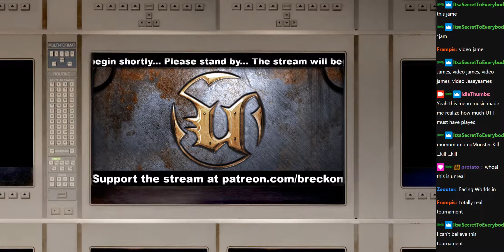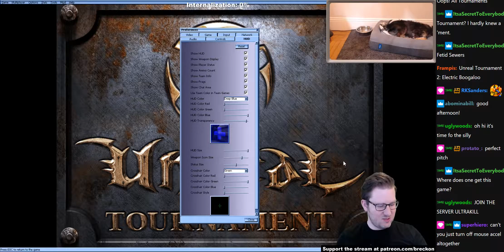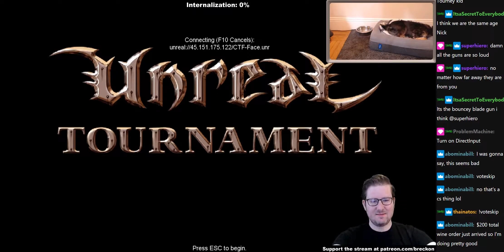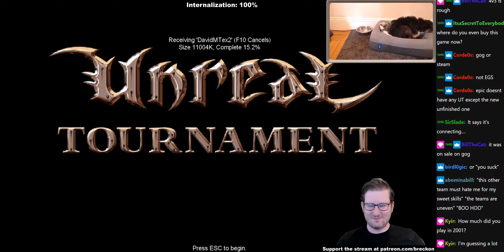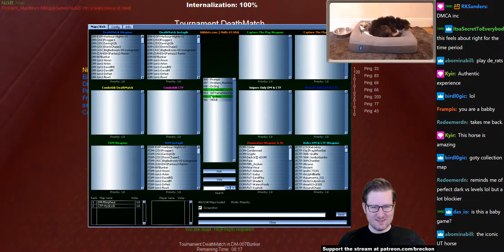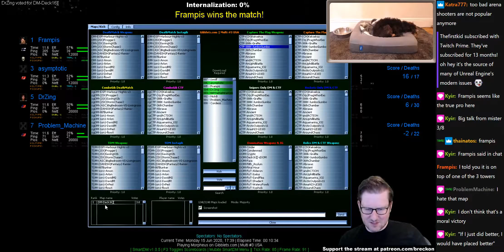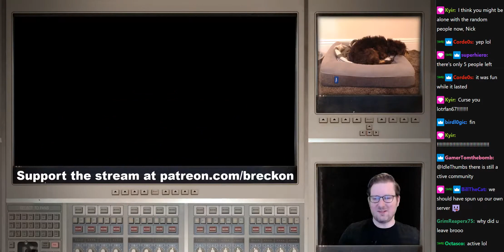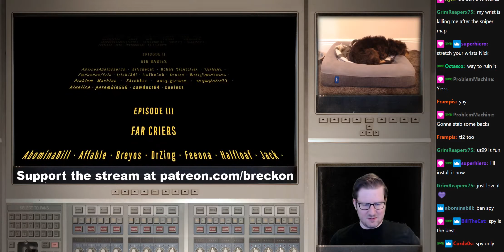Unreal Tournament // 2020-06-15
Note: VOD originally blocked worldwide due to AC/DC's Back In Black playing between 26:35 and 29:46. Endorsing the YouTube utility that removes Content ID'd music from the background but leaves other sound mostly intact, did a good job!